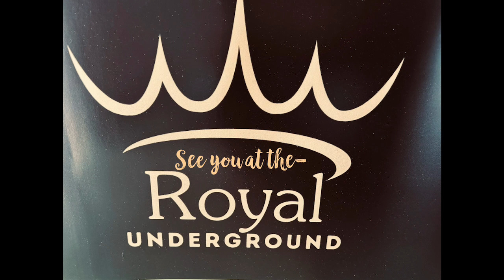Royal Theatre / Radioactive Theatre Teaser 2024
A teaser for the Royal Underground collaboration with Radioactive Theater.